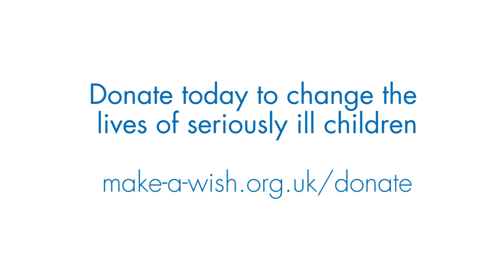The Impact of Wishes - Dr Simon Parke | Make-A-Wish UK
Dr Simon Parke is a consultant paediatrian at Royal Devon and Exeter Hospital. He talks about the impact he's seen wishes have on the children he works with.